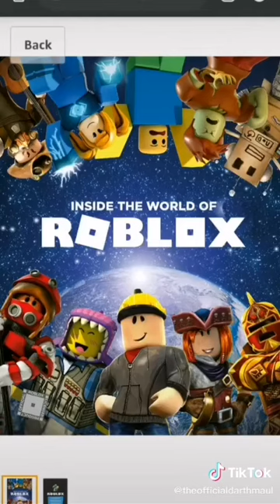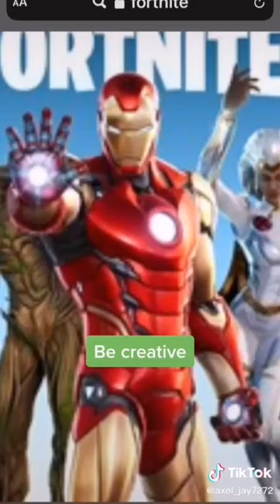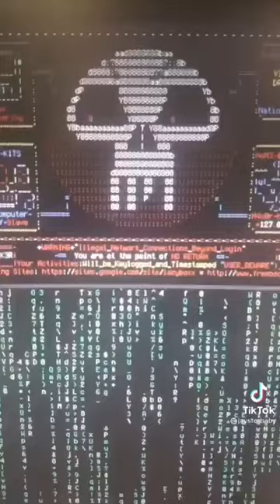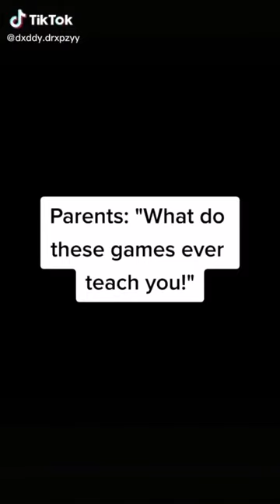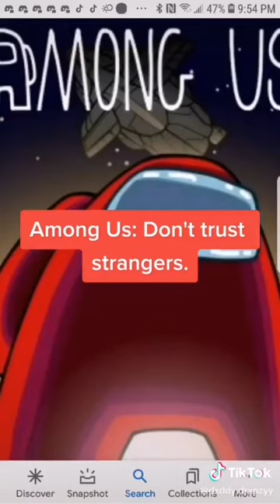Life lessons video games taught us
Videos used from compilation